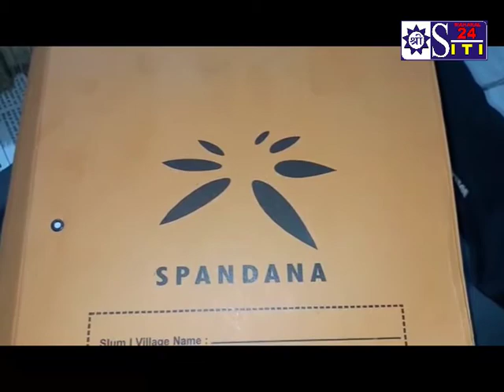माधव नगर पुलिस ने हैदराबाद की माइक्रो फाइनेंस कंपनी के कर्मचारियों से 17 लाख ₹49000 जब्त किए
मंगलवार रात चेकिंग के दौरान माधव नगर थाना पुलिस ने हैदराबाद की माइक्रो फाइनेंस कंपनी के कर्मचारियों से 17 लाख ₹49000  जब्त तक किए हैं ।

कर्मचारी कलेक्शन कर  मोटरसाइकिल से उज्जैन आ रहे थे रुपए का हिसाब न दे पाने के कारण पुलिस ने रुपयों को सीज कर दिया है वहीं रुपयों की जानकारी इनकम टैक्स विभाग को भी दी जाएगी।उज्जैन उज्जैन के थाना माधवनगर पुलिस को चेकिंग के दौरान सेठी बिल्डिंगपर तीन बाइक सवारों रोका गया जिनके पास से 3 बेग मिले जिसमे करीब 17 लाख 49 हजार रुपये मिले है । तीनो युवकों को माधवनगर थाने लाकर पूछताछ की गई तो पता चला कि वे हैदराबाद की स्पनन्दना स्फुर्ती माइक्रो फाइनेंस कंपनी  के कर्मचारि है । पूछताछ में कर्मचारियों ने बताया कि कंपनी आगर जिले में महिलाओं को स्वयं सहायता समूहों को फायनेंस करती है इन्ही समूहों से पैसा इकट्ठा करके बैंक में जमा करने जा रहे थे। कंपनी के कर्मचारियों ने बताया कि अगर में चुनाव होने के चलते बैंक बंद होने के कारण उज्जैन के एटीएम में रुपया जमा करवाने आ रहे थे। वही पुलिस ने रुपये जप्त कर लिये है फायनेंस कंपनी से इतने अधिक रुपयों का रिकार्ड मांगा है। अतिरिक्त पुलिस अधीक्षक अमरेन्द्र सिंह ने बताया कि सर्चिंग के दौरान रुपये मिले है कंपनी से रिकार्ड मांगा गया है। ज्यादा मात्रा में रुपये होने के चलते इनकम टैक्स विभाग को भी सूचित किया गया है।